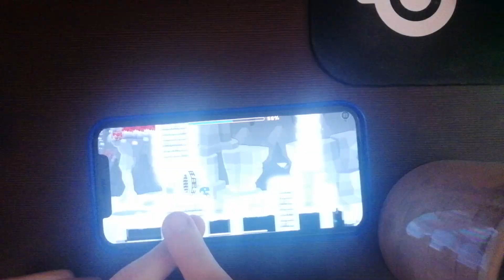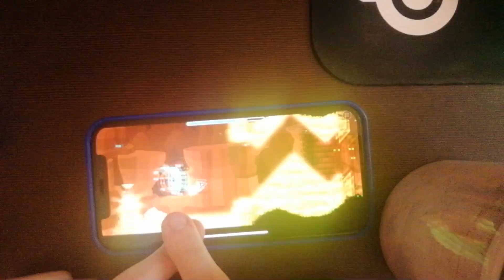Fingerdash 77% пальцем моей девушки